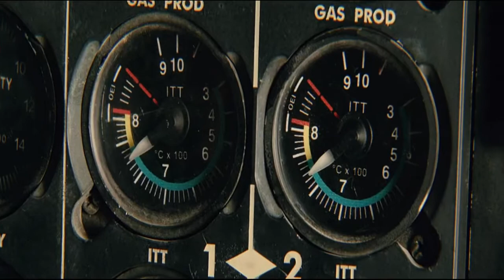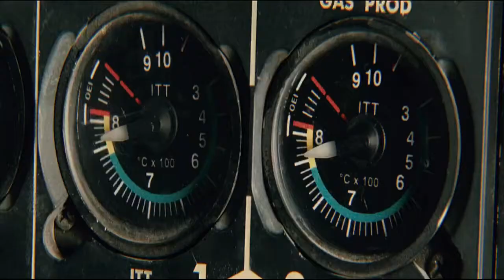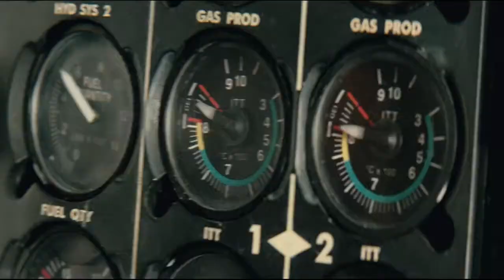Saves Woman from Cliff - San Andreas 2015 | Dwayne Johnson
The Rock saves a woman from her car that is hanging off a cliff with a helicopter rescue. San Andreas movie, 2015. SanAndreas TheRock #2015
- What other examples from films do you see heroism?